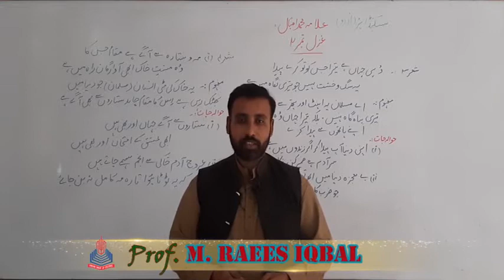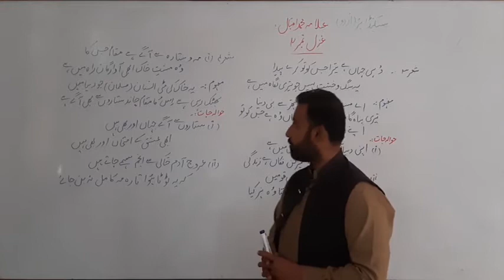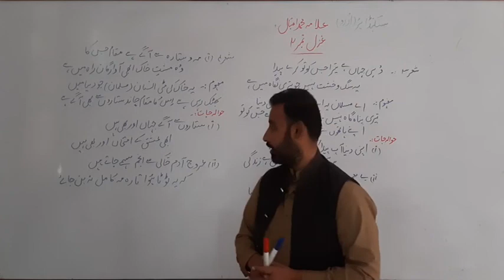12th Class Urdu Second Ghazal Allama Muhammad Iqbal || Second Year Urdu Allama Iqbal Ghazal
12th Class Urdu Second Ghazal Allama Muhammad Iqbal  Second Year Urdu Allama Iqbal Ghazal

12th Class Urdu Second Ghazal Allama Muhammad Iqbal

 Second Year Urdu Allama Iqbal Ghazal